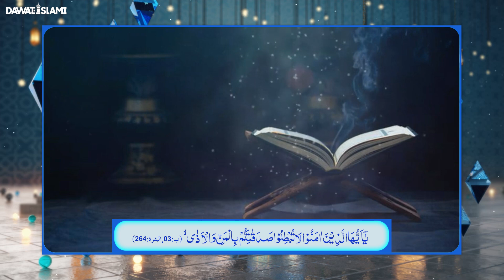Imam Mosa Kazim Ki Seerat | Silsila e Qadiriyyah Kay Mashaaikh Web Series EP 06 | Abdul Habib Attari